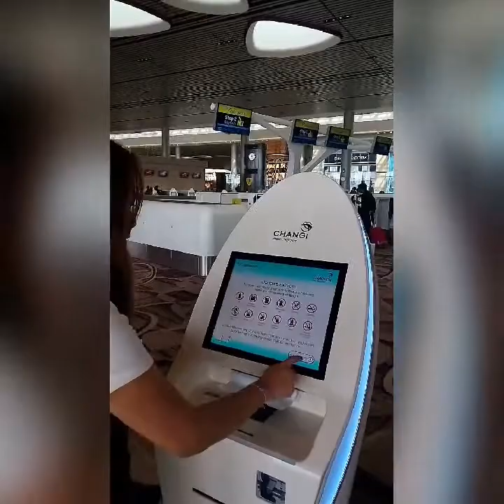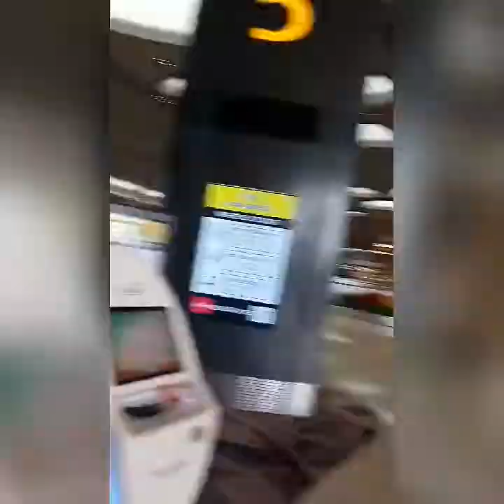Meet up with my sissy Mitch @ Changi Airport